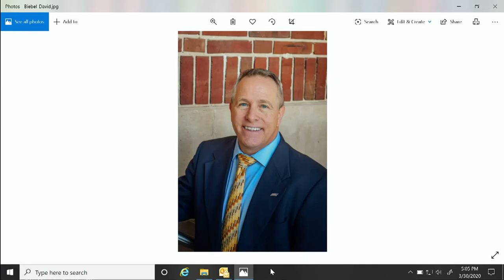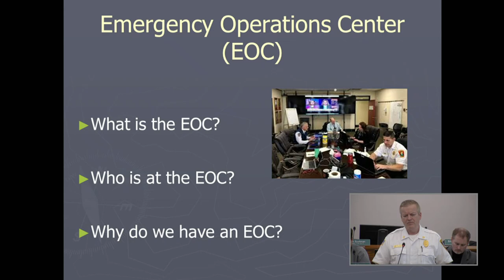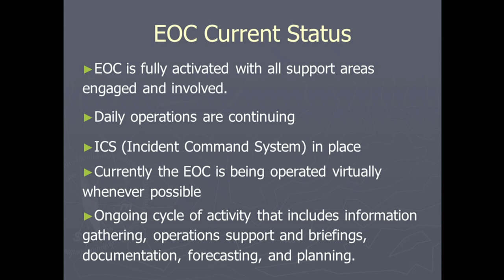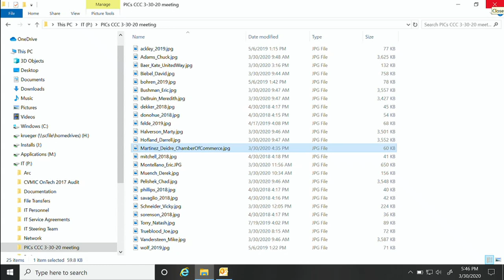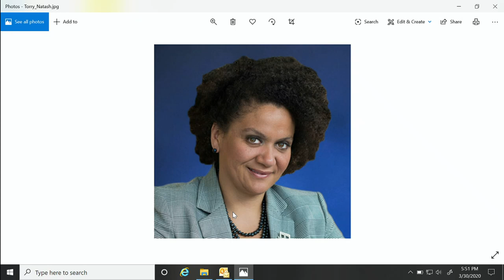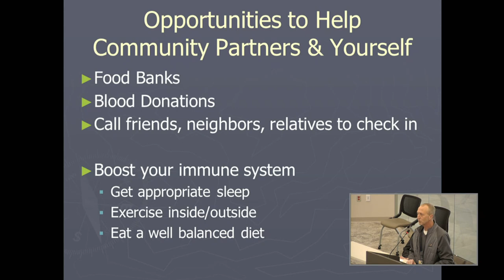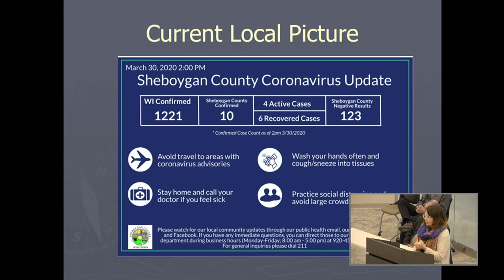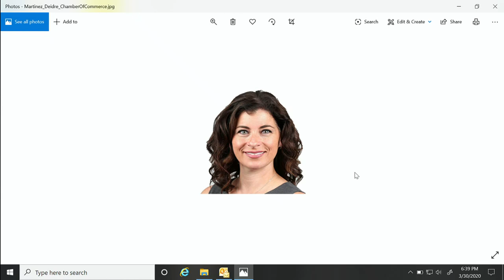Council 03302020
2nd Special meeting of the 2019-20 Sheboygan Common Council, March 30, 2020.